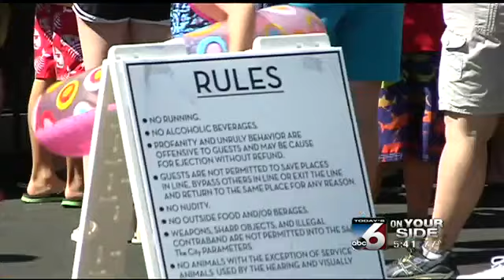Slide the City event sweeps into Boise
Slide the City is bringing 1,000 feet of soapy vinyl to brighten the city streets of Boise.